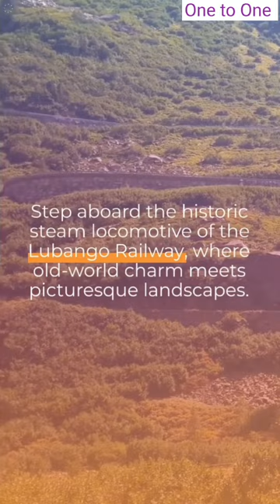Ride the Lubango Railway A Journey Through Time and Nature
All aboard the Lubango Railway, a journey through time and nature, where the old-world charm of steam trains meets the picturesque landscapes of Angola.

 Our journey begins as the historic steam locomotive chugs to life, ready to transport you through some of the most breathtaking scenery in Angola.

 As the Lubango Railway winds its way through the countryside, you'll be treated to sweeping vistas of rolling hills, lush landscapes, and an ever-changing canvas of natural beauty.

 Inside the train, passengers can enjoy the view through large windows, capturing the essence of a bygone era while taking in the pristine beauty of the countryside.

 The train journey is punctuated by charming scenes, including picturesque river crossings, where the train passes over quaint bridges, and passengers can catch glimpses of serene waters and lush banks.

 The Lubango Railway experience is not just about the view; it's about the camaraderie among fellow travelers. The elegant dining car provides the perfect setting for sharing stories, laughter, and unforgettable moments.

 As the sun sets over the Lubango Railway, casting a warm, golden hue over the countryside, you'll realize that this journey isn't just about the destination; it's about the timeless romance of train travel and the scenic beauty of Angola.

 Ride the Lubango Railway and let the charm of a bygone era and the natural beauty of Angola capture your heart.

luanda angola
benguela railway
living in angola
angola vlog
angola food
angola city
angolan touraism
angola village life
best of angola
life in angola
angola travel
angola country
angola tourism
angola history
beauty of angola
angola travel video
things to do in angola